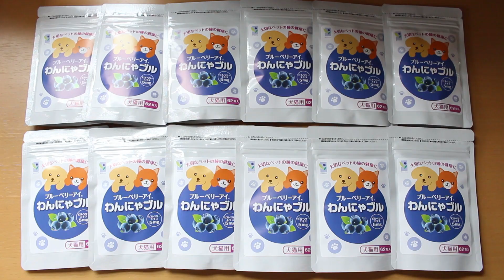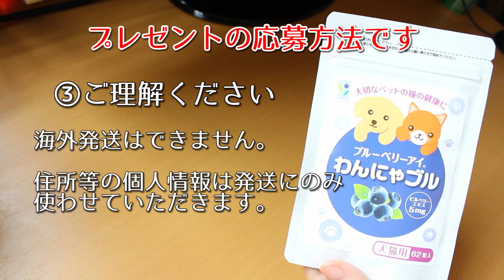初のプレゼント企画！「わんにゃブル」を１年分いただいたので開封します【応募受付終了】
このたび、わかさ生活さんから犬用サプリ「わんにゃブル」を1年分いただきました！ありがとうございました！嬉しすぎたのでみなさまに日ごろの感謝をこめて、初のプレゼント企画を実施します！
抽選で1名様に「わんにゃブル」1袋をお届けします（自分で購入していた未開封のものをプレゼントします）。

※応募の受付は終了しました。たくさんのご応募ありがとうございました。
‹プレゼント応募方法›　締め切りは6月10日まで！
②この動画に応募コメントをする

あわせて当選された方には個別にお知らせします。
※発送は日本国内のみ、発送方法はお任せください。宛先等の個人情報は今回の発送にのみ使わせていただきます。送料もかかりません。